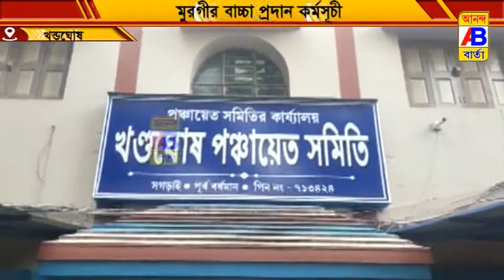প্রাণী সম্পদ দপ্তরের পক্ষ থেকে মুরগির বাচ্চা বিতরণ করা হলো